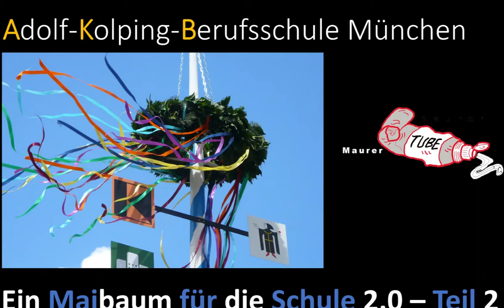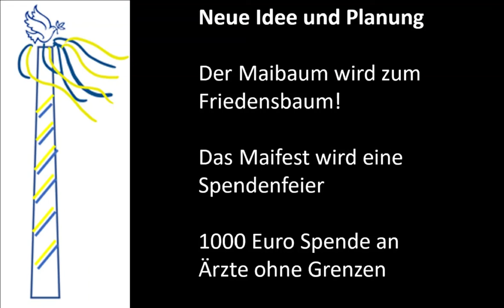2022 Einen Maibaum für die Schule 2.0 - Teil 02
Ein Maibaum für die Schule 2.0
Vom Maibaum zum Friedensbaum
Die Malerarbeiten am Maibaum
Berufsvorbereitungsjahr Bautechnik